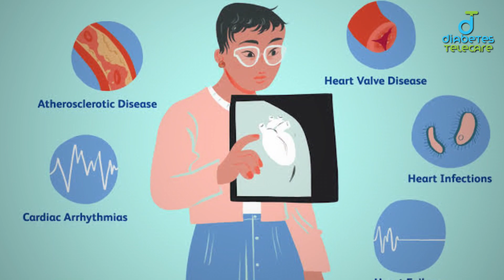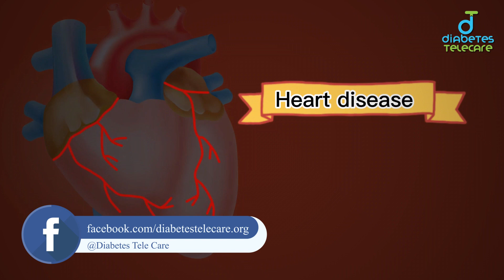Exercise for Heart Patients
Heart patients should be careful about the types of exercises they perform because some exercises can be harmful. In this video, we discuss which exercises are safe and beneficial for heart patients and which exercises should be avoided. We also provide tips for exercising safely when you have heart disease.
Exercise is important for everyone, including heart patients. However, heart patients should be careful with the types of exercises they perform because some exercises can be harmful. In this video, we discuss which exercises are safe and beneficial for heart patients and which exercises should be avoided. We also provide tips for exercising safely when you have heart disease.

 Here are some  safe exercises for heart patients:

Brisk walking
Swimming
Bicycle
Yoga
Tai Chi
Strength training with light weights
Here are some  exercises that heart patients should avoid:

Lift heavy weights
Breath holding exercise
Exercises that use your entire body as weights, such as push-ups and planks
If you have heart disease, it's important to talk to your doctor before starting any new exercise program. Your doctor can help you create a safe and effective exercise program tailored to your individual needs.

 Tips for exercising safely with heart disease:
Start slowly and gradually increase the intensity and duration of your workout over time.  Listen to your body and stop exercising if you experience discomfort, such as chest pain, shortness of breath or dizziness.
Stay hydrated by drinking plenty of water before, during, and after exercise.
Warm up before exercising and relax afterwards.
Avoid exercising when the weather is too hot or too cold.
By following these tips, you will be able to exercise safely and enjoy the many benefits that exercise has to offer, even if you have heart disease.
safe exercises for heart patients with heart failure
best exercises for heart patients with stents
exercises to avoid for heart patients with arrhythmia
safe exercises for heart patients after a heart attack
low-impact exercises for heart patients
exercises to improve heart health for seniors
exercises to strengthen the heart after surgery
how to exercise safely with heart disease
tips for exercising with a pacemaker
exercises to improve circulation for heart patients
exercises to reduce blood pressure for heart patients
exercises to lower cholesterol for heart patients
exercises to manage stress for heart patients
Dr. Sania Bashir isn't just a doctor; she's a healthcare revolutionary. As the Founder and CEO of Diabetes Telecare, she's transforming diabetes management from a challenge to an opportunity. With a stethoscope in one hand and a vision for innovation in the other, Dr. Bashir is weaving a healthcare tapestry where accessibility, personalization, and cutting-edge solutions come together to empower individuals living with diabetes.

A Diabetologist with a Mission:

Dr. Bashir's medical expertise and extensive experience in the field of diabetes are the bedrock of her mission. She brings knowledge to her telecare platform, ensuring every interaction is informed and insightful. But her passion extends beyond clinical care. Dr. Bashir envisions a world where diabetes doesn't hinder, but inspires individuals to lead healthy, fulfilling lives.
• Diabetes updates and Diabetes live news:
• Free Mobile App Registeration
 • Android users 👇